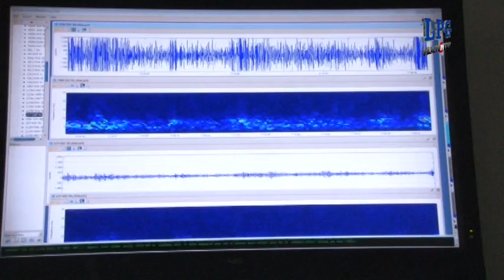MARN brindó informe preliminar del estado del volcán Chaparrastique